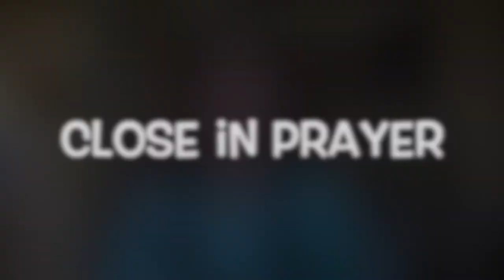A Special Jack-O-Lantern! (Children's Message & Virtual Sunday School for 10/25)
Halloween is coming soon! Today we talk about how Jack-O-Lanterns can remind us of who Jesus is and what he's done for us because he loves us! Have a happy and safe Halloween!!

Follow the link below to find the downloadable PDF with today's discussion questions and craft resources!